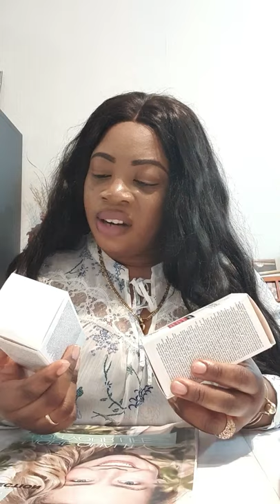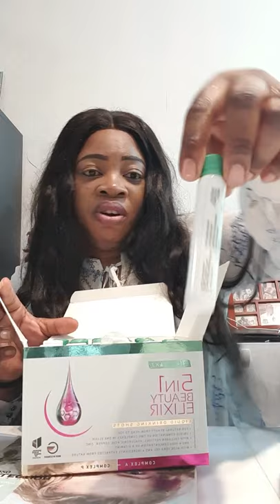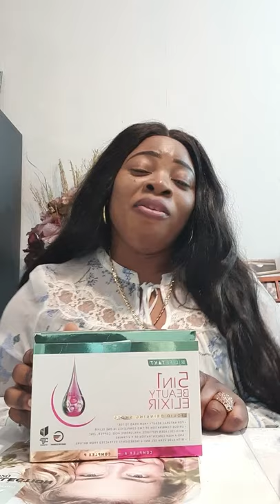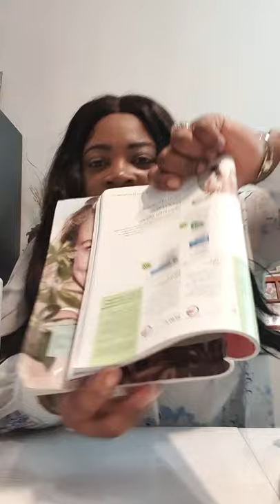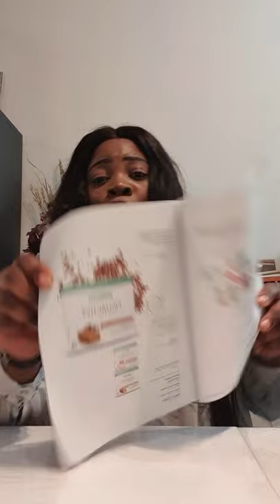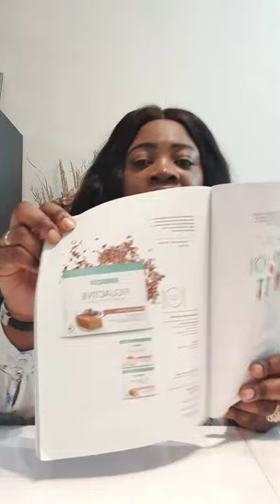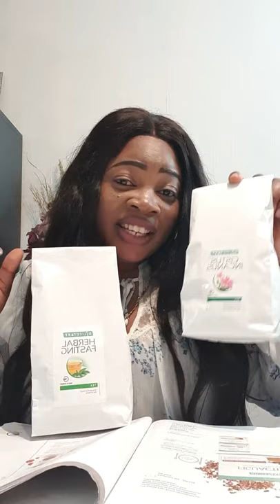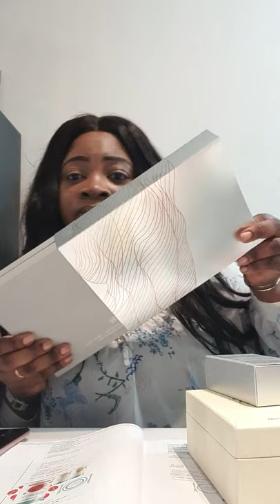comment rendre belle votre peau avc nos produits LR avc mère helyanne